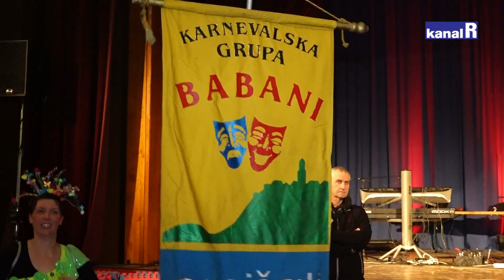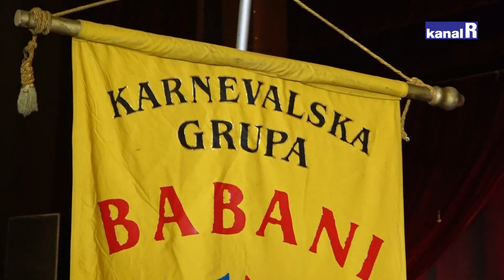Maškarana zabava u Novom Vinodolskom